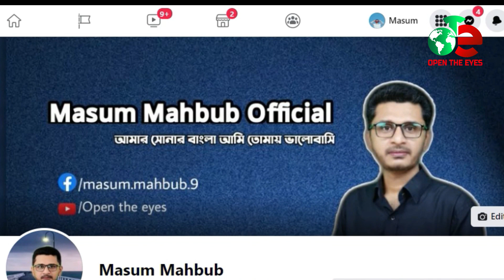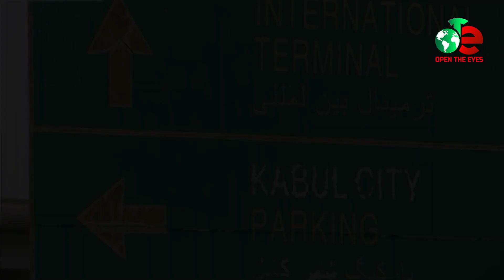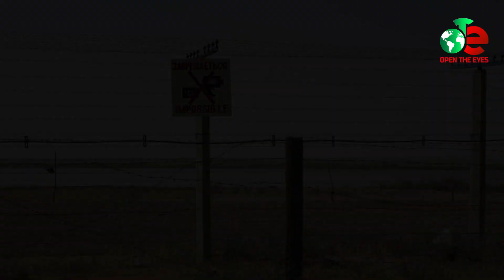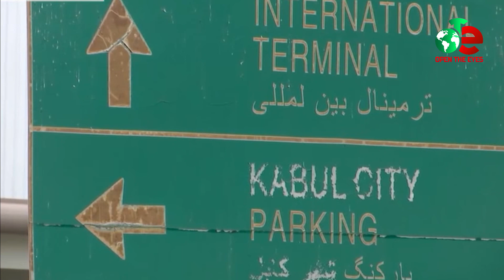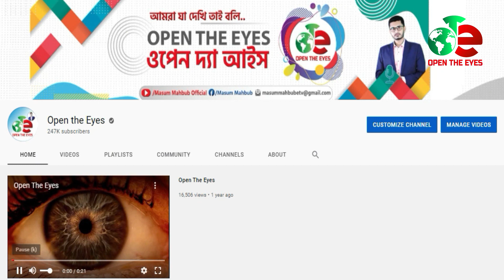তালেবানের আফগান জয়, নারীদের বোরকা কেনার হিড়িক Open The Eyes